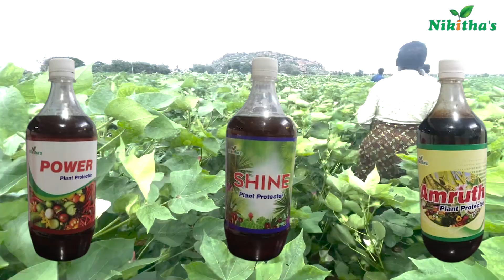3 సార్లు నిఖితా నూనెలు వాడిన ప్రత్తి తోట, cotton, Nikitha Oils, nune mandulu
3 సార్లు నిఖితా నూనెలు వాడిన ప్రత్తి తోట, cotton, Nikitha Oils, nune mandulu

నిఖితా కిసాన్ సేవా కేంద్ర  అడ్రస్:
                                                         నూతన్ కల్ రోడ్,
                                                         బండమాదారం (గ్రామం),
                                                         మేడ్చల్ (మండలం),
                                                         మేడ్చల్ (జిల్లా),
                                                         హైదరాబాద్,
                                                          తెలంగాణ.
సికింద్రాబాద్ నుండి వచ్చేవారు :233వ నెంబర్ బస్ ఎక్కినచో  బండమాదారం గ్రామానికి రాగలరు.

సంప్రదించవలసిన నంబర్లు : 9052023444, 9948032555, 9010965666.

గమనిక : సోమవారం నుండి శనివారం వరకు ప్రతిరోజు ఉదయం 9-00 గంటల నుండి సాయంత్రం 6-00 గంటల వరకు మాత్రమే రైతులకు మందులు అందించబడును.
నిఖితా నూనెలు ట్రాన్స్పోర్ట్ (transport) సౌకర్యము అందుబాటులో వుంది.

ఆదివారం శెలవు.

నికితా,నికితా కిసాన్ సేవా కేంద్ర,నికితా ఆయిల్స్,మిరపతోటలు.,నికితా కిసాన్ సేవ కేంద్ర,నికితా నూనెలు,organic pesticides,pesticides,thrips and mites,mudatha,nunelu,oils,
black thrips,biopesticides,bio fertilizer,organic fertilizers,pest control,thegullu,fungicides,Chilly,mirchi, nune mandulu, గజ్జిముడత, కుచ్చుముడత, బొబ్బరముడత,ఎర్రనల్లి, నల్లతామర, సింజంటా బ్యాడిగా , syngenta 2043
cotton, gulabi rangu purugu, pink bowlworm, erraku thegulu, cotton